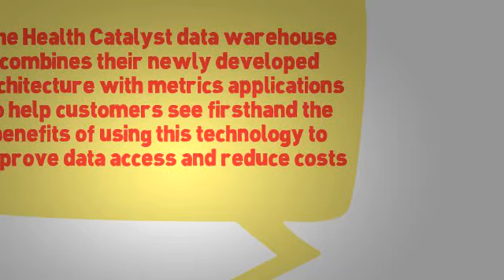Population Health Management Solutions Start At Health Catalyst!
Health Catalyst has introduced a new way of storing data that uses a new approach to resolve issues related to traditional data warehousing methodologies. The Health Catalyst data warehouse combines their newly developed architecture with metrics applications to help customers see firsthand the benefits of using this technology to improve data access and reduce costs. This system pays for itself in month.